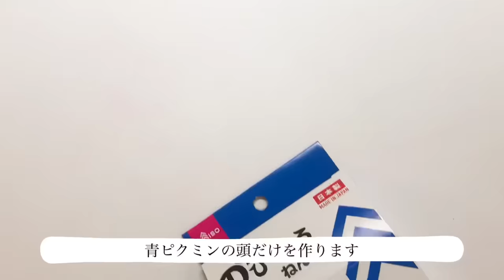【100均DIY】庭のピクミン収穫しました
大きなピクミンを、ダイソーやセリアなどの１００均ショップで売っている材料のみで作ってみました。

○主な使用材料
・樹脂粘土(ダイソー)
・のび〜る粘土(ダイソー)
・フェイクグリーン(ダイソー)
・発泡スチロール(ダイソー)

○製作費用
約2000円